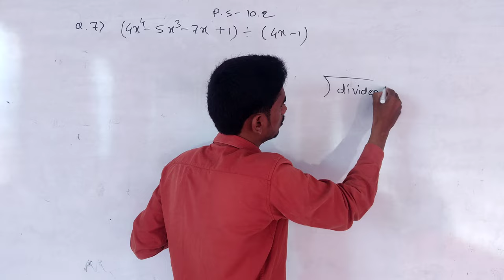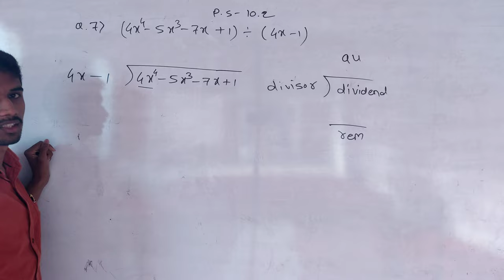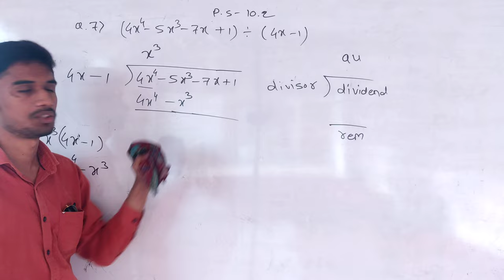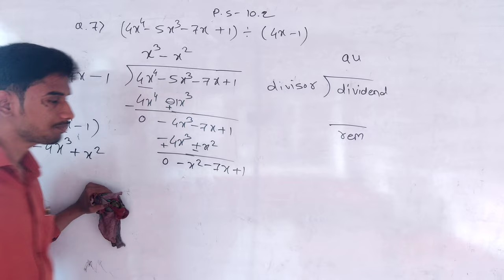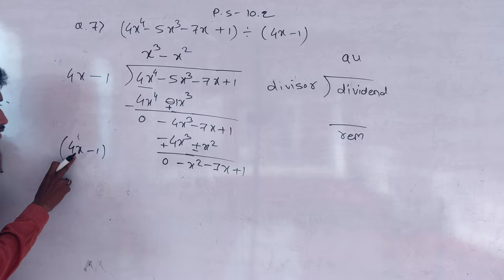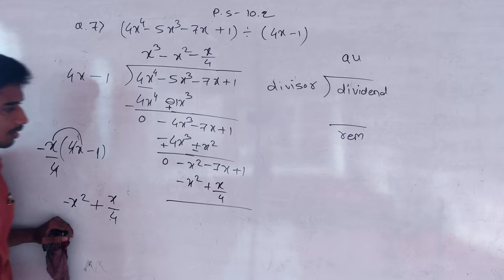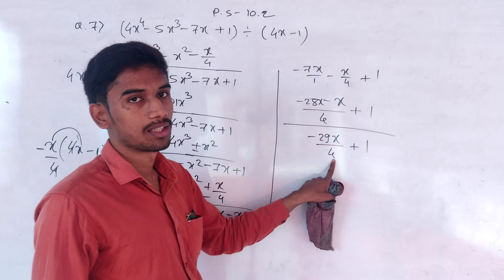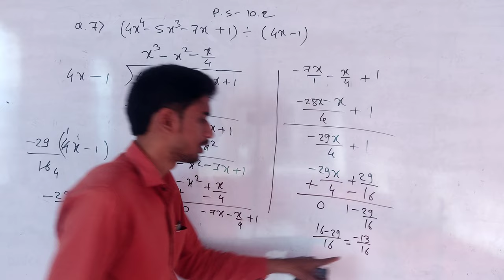class 8th math chapter 10 division of polynomials practice set 10.2 q2